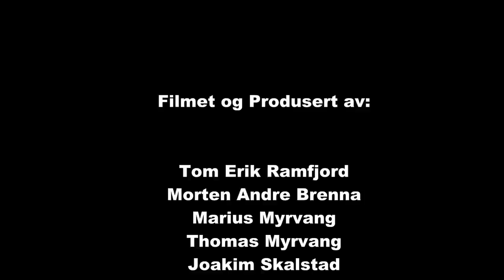Rally Sigdal 2015 cam 2 SS 3 og 6